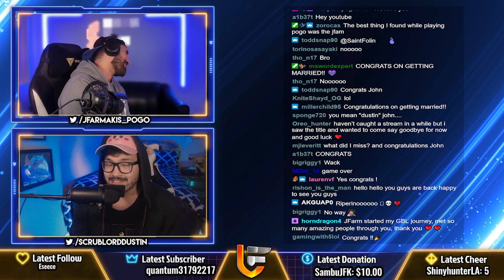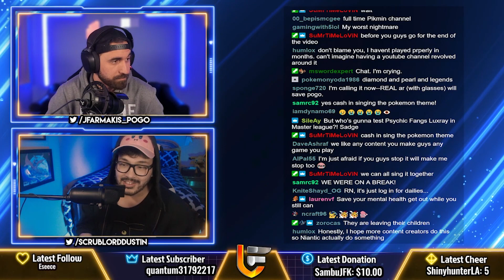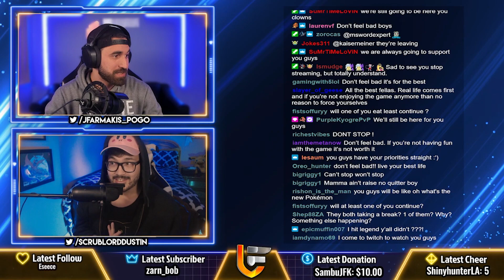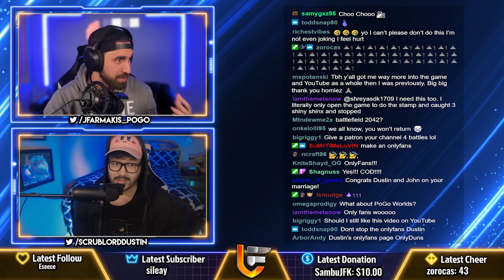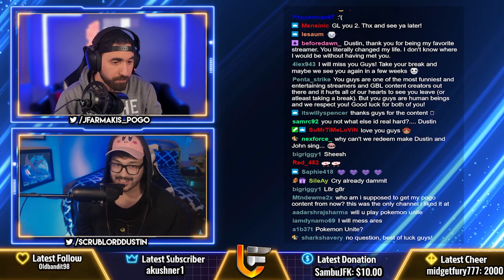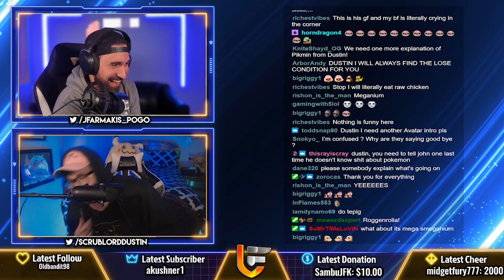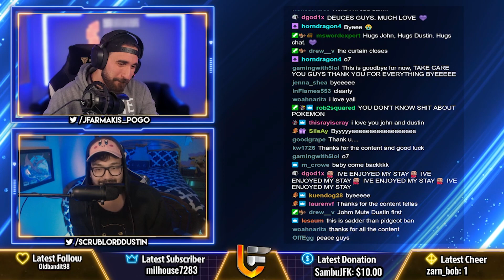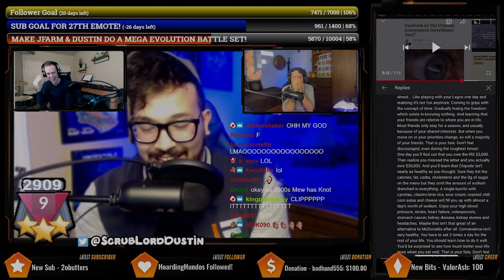Goodbye, For now.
It's been a ride! We're unsure if and when we'll return, but you've all made the experience worthwhile.